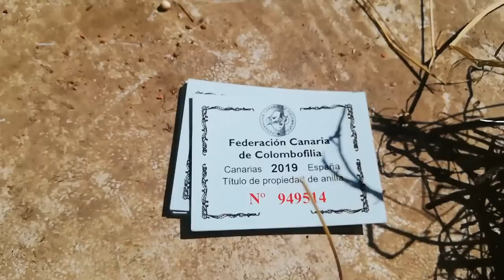Incepe vara pentru porumbeii mei // PD 2019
Avem 2 pui mici si facem baie la porumbei

Nu uita da te abonezi si sa apesi pe buton-ul de like

70 like-uri pe acest video ?

Multumim pentru vizionare
VVVVV
Apasa buton-ul de like
DISTRIBUE acest video pe Facebook